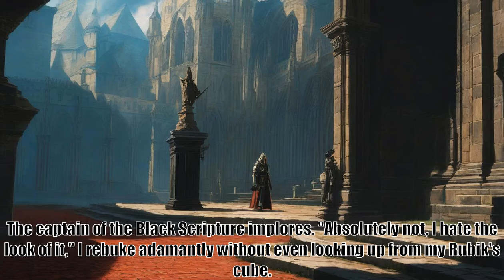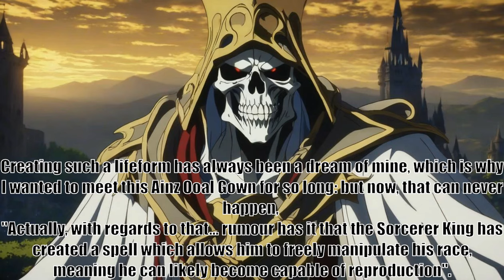In The Flesh, Chapter 3, In The Flesh